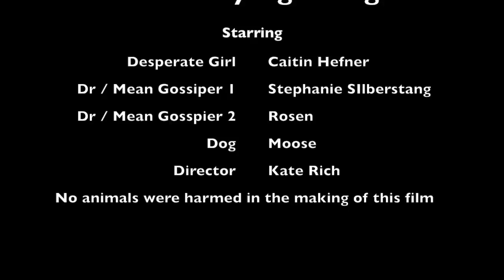Christmas Plea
I know Im not full time, but I really want to go to the holiday party!